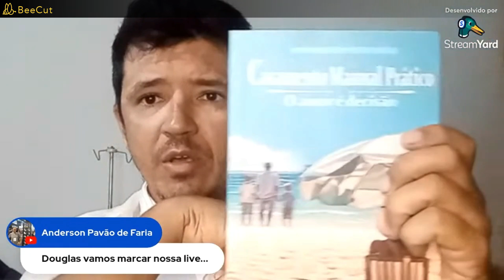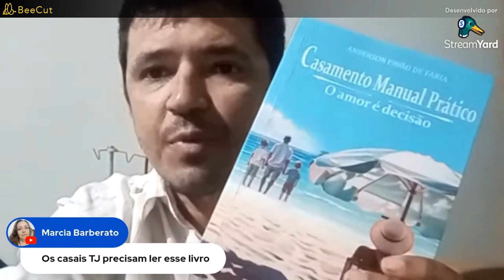Anderson e Super Live com Verdade testemunhas de Jeová - True Jehovah's Witnesses - com Douglas!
A Filos Editora tem o prazer de apresentar Casamento Manual Prático, uma obra do talentoso escritor Anderson Pavão de Faria. Este livro é um verdadeiro guia para casais que buscam fortalecer sua união e construir uma vida a dois repleta de entendimento e harmonia. Com uma linguagem acessível e conselhos práticos, Anderson Pavão de Faria oferece insights valiosos para superar desafios e cultivar um relacionamento saudável e duradouro. Ideal tanto para recém-casados quanto para aqueles que desejam renovar os laços matrimoniais, Casamento Manual Prático é uma leitura essencial.

Anderson Pavão de Faria